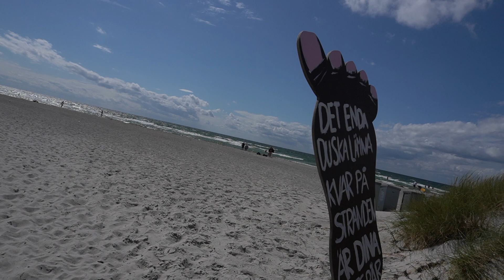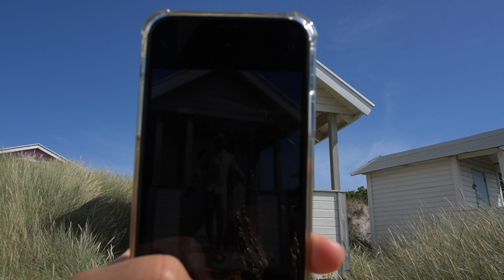KURDISH VLOG- SAFRA LAGAL BRAKAM U MERDAKAM